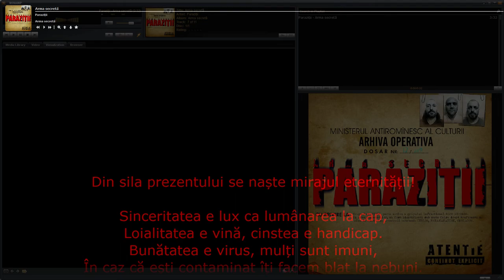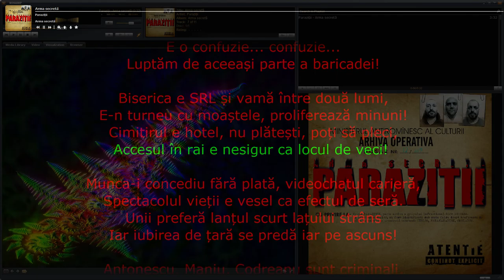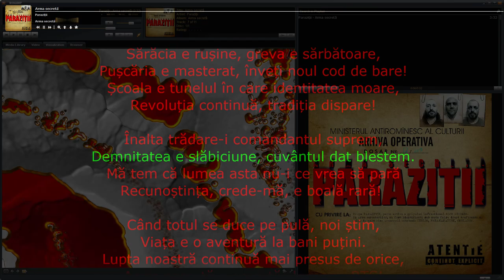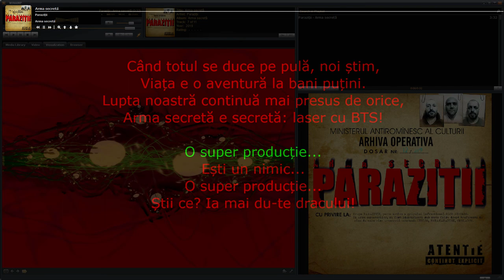Paraziții – Arma secretă • melodia cu versuri sincronizate/karaoke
Din sila prezentului se naște mirajul eternității!

Sinceritatea e lux ca lumânarea la cap,
Loialitatea e vină, cinstea e handicap.
Bunătatea e virus, mulți sunt imuni,
În caz că ești contaminat îți facem blat la nebuni.

Legalele sunt sport, tabloidele cultură,
Fututu-n cur e curaj, prietenia e glumă.
Mândria e păcat, naționalismul e crimă,
Speranța e pretext pentru ce tre' să vină...

Industria e mit, agricultura e ruină,
Bătrânețea e pedeapsă ca vacanța la mină.
Cuvântul Domnului e viu ca limba latină,
Tind să cred că ați orbit în timp ce luați lumină!

Când totul se duce pe pulă, noi știm,
Viața e o aventură la bani puțini.
Lupta noastră continuă mai presus de orice,
Arma secretă e secretă: laser cu BTS!

E o confuzie... confuzie...
Luptăm de aceeași parte a baricadei!

Biserica e SRL și vamă între două lumi,
E-n turneu cu moaștele, proliferează minuni!
Cimitirul e hotel, nu plătești, poți să pleci,
Accesul în rai e nesigur ca locul de veci!

Munca-i concediu fără plată, videochatul carieră,
Spectacolul vieții e vesel ca efectul de seră.
Unii preferă lanțul scurt lațului strâns
Iar iubirea de țară se predă iar pe ascuns!

Antonescu, Maniu, Codreanu sunt criminali,
Ciomu, Hâncu, Frone, Benone sunt nume mari.
Luciditatea e povară, realitatea e durere,
Țara geme de legende gen „Ana are mere” ...

Ascultați! Nu glumesc acum...
Sunt chiar capabil să tac!

Ești incapabil să reții, ce-o fi așa de greu?
Democrația e vrăjeală, banul e Dumnezeu!
Capitalismul e religie, Poliția curvoi,
Presa e pula-n pizdă, nu există supereroi!

Sărăcia e rușine, greva e sărbătoare,
Pușcăria e masterat, înveți noul cod de bare!
Școala e tunelul în care identitatea moare,
Revoluția continuă, tradiția dispare!

Înalta trădare-i comandantul suprem,
Demnitatea e slăbiciune, cuvântul dat blestem.
Mă tem că lumea asta nu-i ce vrea să pară
Recunoștința, crede-mă, e boală rară!

O super producție...
Ești un nimic...
O super producție...
Știi ce? Ia mai du-te dracului!